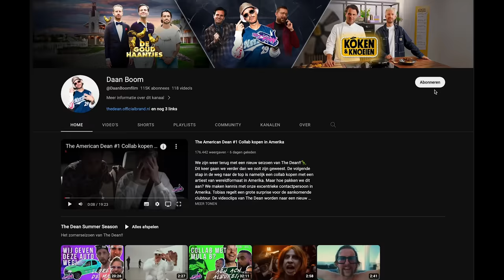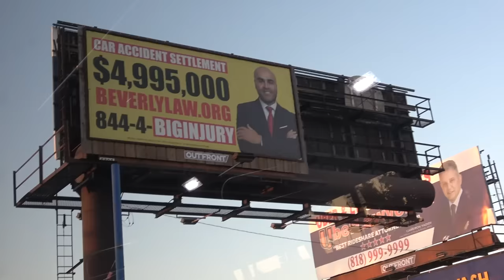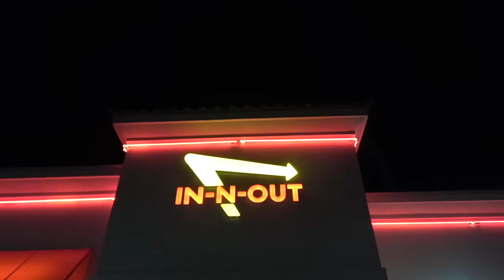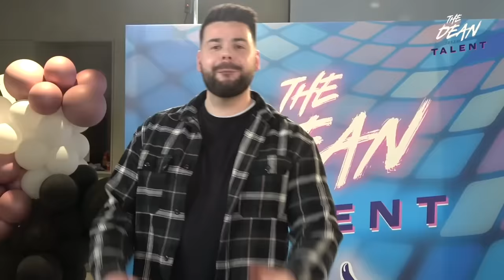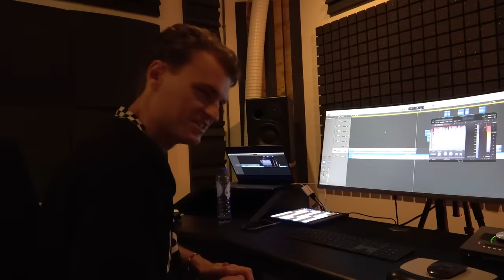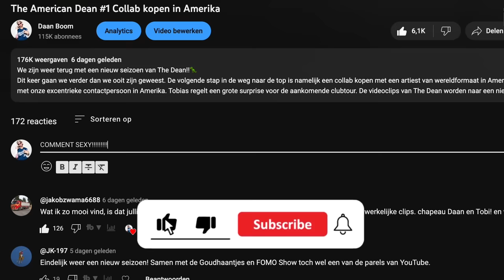The American Dean #4 de dood of de gladiolen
Aflevering 4 van The American Dean! Tegen alle adviezen in vertrekken Steef, Bas, Tobias en ik naar Amerika. Hier bereiden we ons voor op de ontmoeting met The Game. Ook zie je in deze aflevering hoe ik een nummer opneem met Bob Spanish, de winnaar van de talentenjacht in seizoen 2 van The Dean. Verder steken we auto’s in de fik voor de nieuwste clip van The Dean. En onthult Tobias eindelijk wat zijn gigantische verassing is voor de clubtour.

Wil jij The Dean & De Makelaar boeken?🖖🏻👔

The Dean wordt geproduceerd door Daan Boom en Tobias Camman
Edit: Daan Boom
Concept: Tobias Camman, Daan Boom en Stijn van Vliet
Productie: Beau de Leeuw, Tobias Camman en Daan Boom
Audionabewerking: Lars Blakenburg
Animatie: TAPE, Menno Steenvoorden
Soundtrack: Ricky West, Chris Wiegel, Jelle Verstraten en Daan Boom
Muziek: Ricky West, Daan Boom en Anne Tekstra
Productie en edit assistent: Nadja Monster